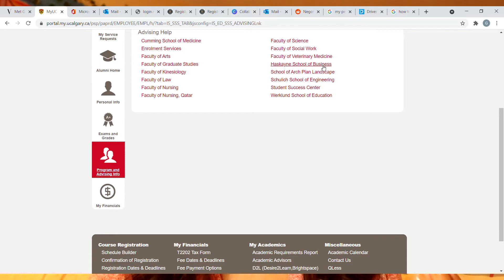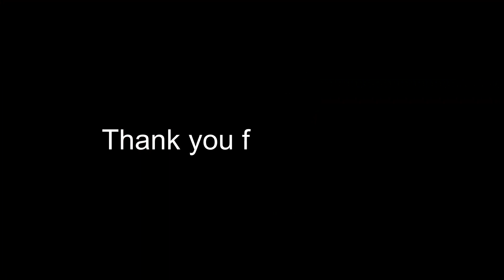How To Get a Job at the Big 4 (Straight out of College!): Tips & process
Hey guys,

I have shared some AWSOME tips and advice on how YOU can land a job at any of the Big 4 (EY, KPMG, PwC, Deloitte)! I have been there, done that, and am also aware of what recruiters are looking for since I am a student ambassador as well!

I really hope you guys use these tips WELL, because I can almost guarantee that following the tips mentioned in the video will land you your dream job!

Goodluck with recruitment season all!

Much love, alwayzzzz
Gugzz

Time stamps:
0:00 - Intro
1:05- Tips & Tricks & process

I hope you guys have a WONDERFUL DAY!